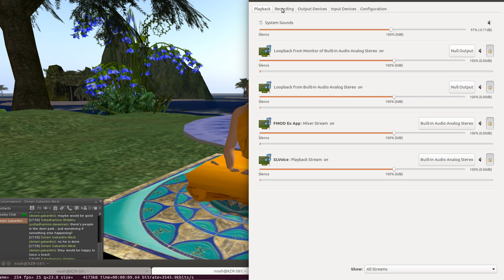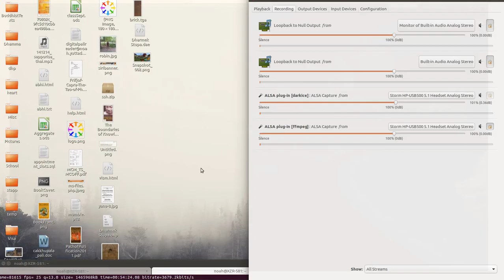Meditation Basics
Join us (almost) every night at 9 PM Eastern time. We are currently meeting in Second Life ) at the Buddha Center.